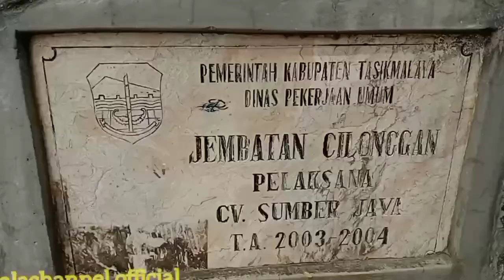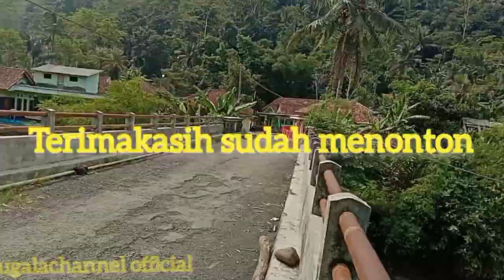Jalan-jalan sore ke jembatan cilongan Lewi dulang || desa pekalongan